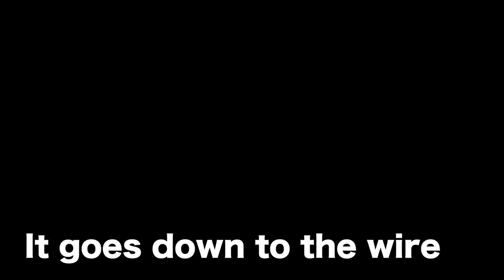50 YEARS GOLF GRUDGE MATCH DAD AND LAD VS DAD AND LAD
SO GOLFMATES WE HAVE ME AND MY DAD VS OMP LOL AND THE DIXK OMP AND MY DAD HAVE BEEN PLAYING GOLF FOR OVER 50 YEARS TOGETHER LOL WE USE TO PLAY TOGETHER ALL THE TIME